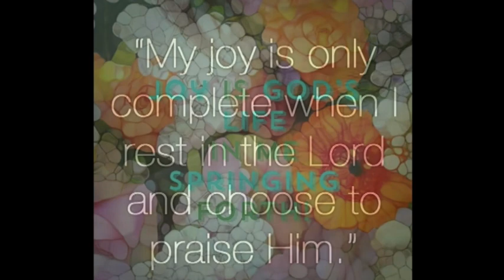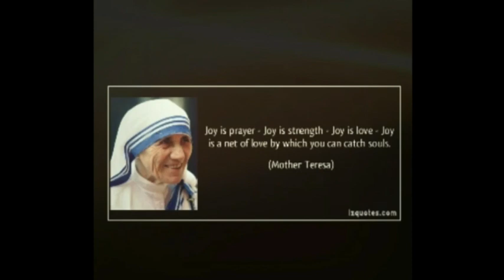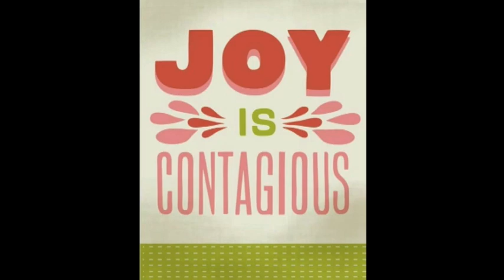Revive! Oct. 28, 2020